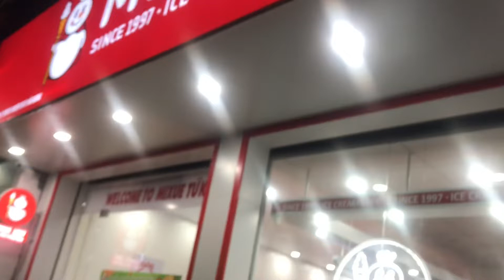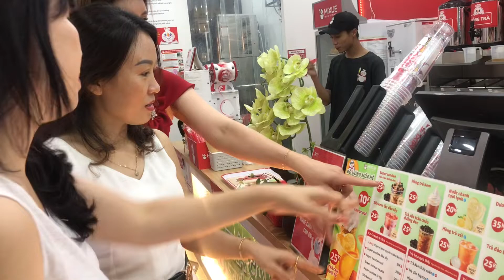ĐI ĂN KEM MÚT